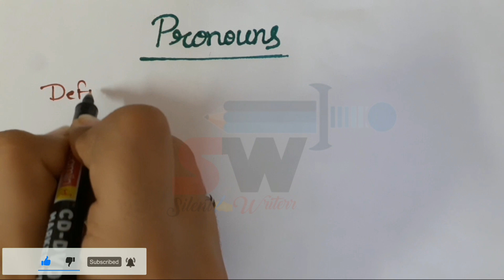What is Pronoun in English | Definition of Pronoun